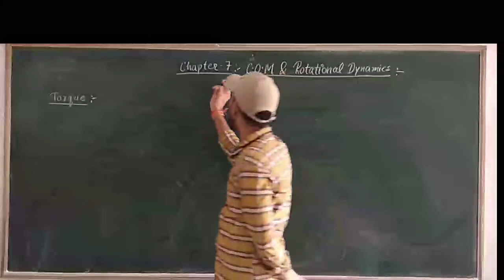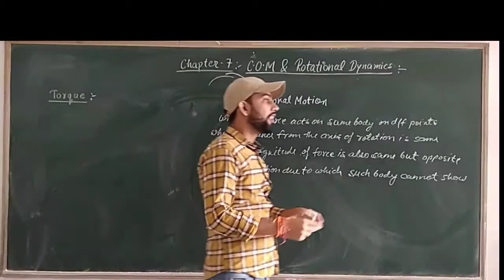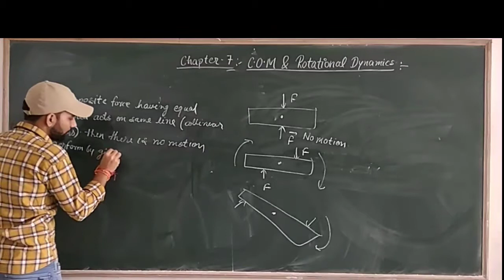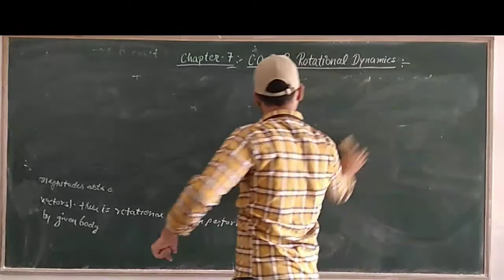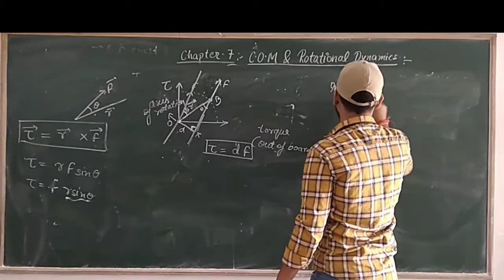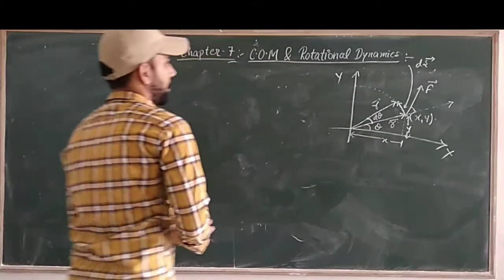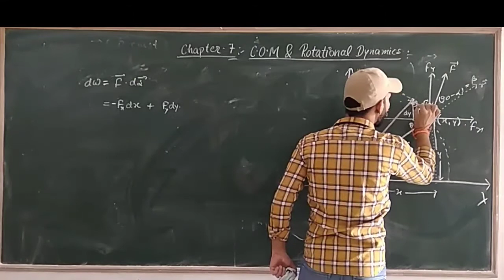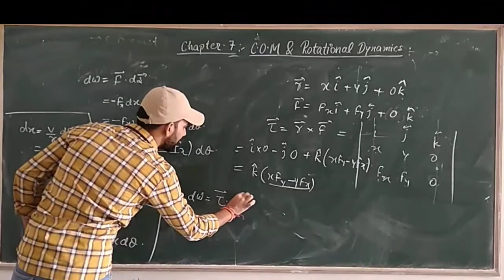Class- 11th / Physics Chapter-7 ( Centre Of Mass And Rotational Motion- LECTURE 3 )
Class - 11th
Sub - Physics
Chapter Name - Chapter-7 ( Centre Of Mass And Rotational Motion- LECTURE 3 )
R.R.B. Convent School
R.R.B. Public School